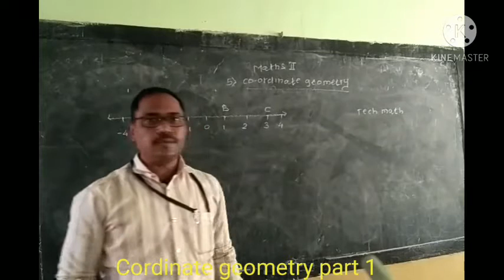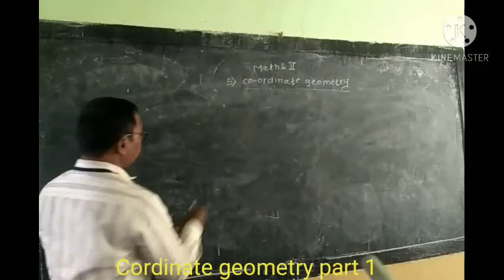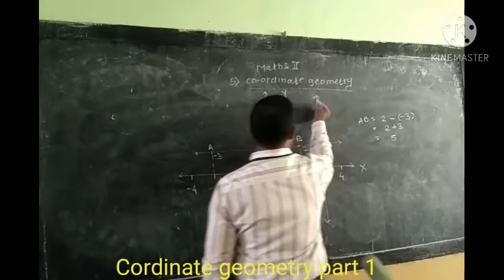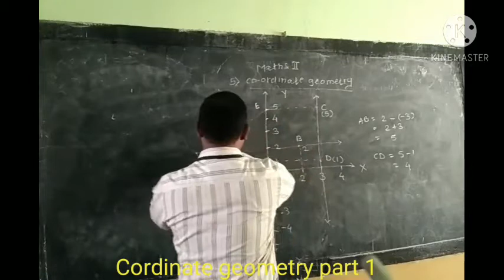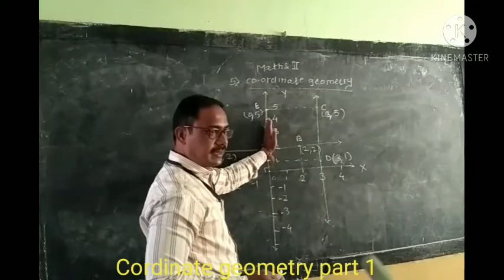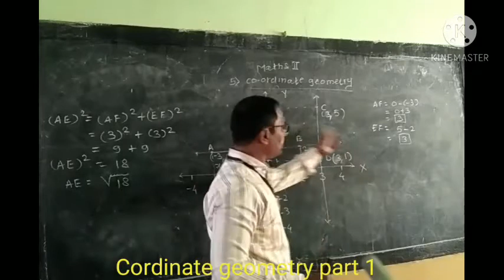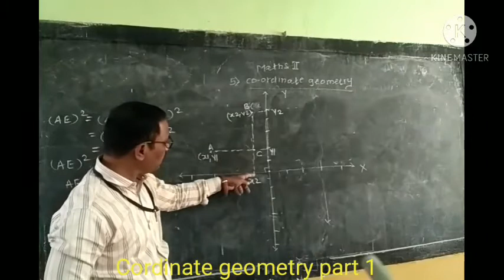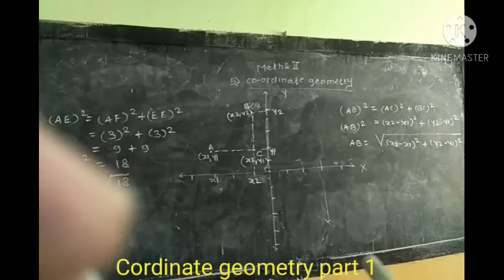Cordinate geometry part 1